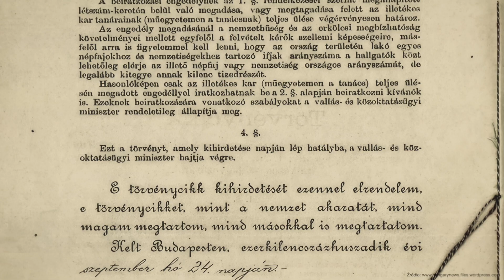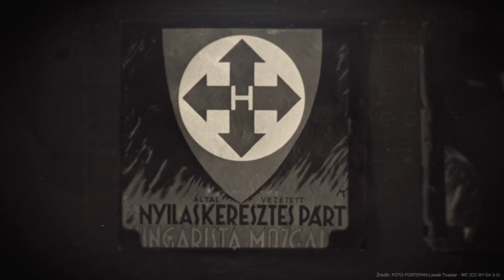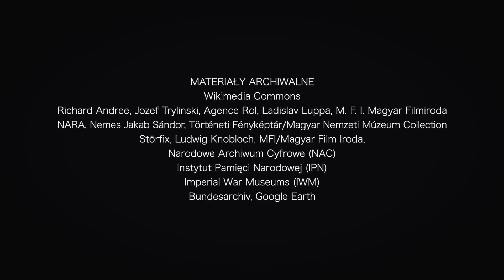Ryzykowna gra Madziarów. Jak Węgry zmieniły stronę w czasie II wojny światowej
W najnowszym filmie opowiadam o tym, dlaczego Węgry były w czasie II wojny światowej najpierw sojusznikami III Rzeszy, a potem aliantów. Dowiecie się, co było źródłem takiego manewru. Dowiecie się również, czy Węgry na tym manewrze rzeczywiście skorzystały. Ten film zatytułowałem „Ryzykowna gra Madziarów. Jak Węgry zmieniły stronę w czasie II wojny światowej". Gorąco zapraszam do oglądania.

ZŁOCI PATRONI
- Ewa Szemraj oraz Andrzej Maciejewski z Alaski
SREBRNI PATRONI
- Dariusz Kwoka
- Grzegorz Łojko
- Michał Rychwalski
- Dariusz Wietrzykowski
- Dariusz Czarnotta
- Artur Drogosz
- Arkadiusz Strykowski
- Piotr Kos
- Bartłomiej Biegała
BRĄZOWI PATRONI
- prof. Mira Modelska-Creech
- Jarosław Bataszew
- Wojciech Trojan
- Mateusz Jaworowski
- Krzysztof Druh

W moim następnym filmie opowiem Państwu o działalności granatowej policji w czasie niemieckiej okupacji. Dowiecie się, czy rzeczywiście była ona formacją, która wysługiwała się tylko niemieckiemu okupantowi. Dowiecie się, dlaczego granatowa policja nie została otwarcie potępiona przez Polskie Państwo Podziemne. Ten film zatytułowałem „Bohaterowie czy zdrajcy? Kulisy działalności granatowej policji w okupowanej Polsce". Gorąco zapraszam do oglądania.